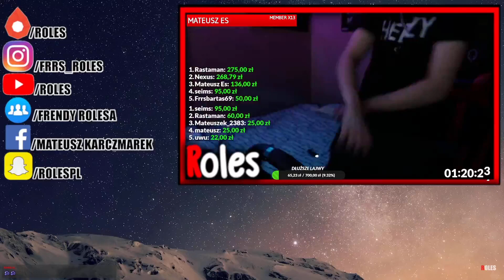RAVE PARTY U ROLESA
CZYTAJ OPIS FREND :D